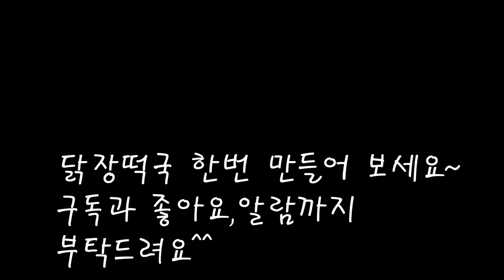깊고풍부한맛 닭장떡국만들기/닭장떡국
엄마의 어린시절 추억의떡국 이예요.
유독 손님이 많은 새해 "닭장"을 만들어 놓고 그때그때 오는
손님을 맞았답니다.
닭장만 준비해놓으면 떡국 만들기가 쉽고 너무 맛있네요~

이번영상에는 재료및 자세한 조리법을 기록하지 못했습니다.
최근영상들에는 자세히 기록되어 있습니다.